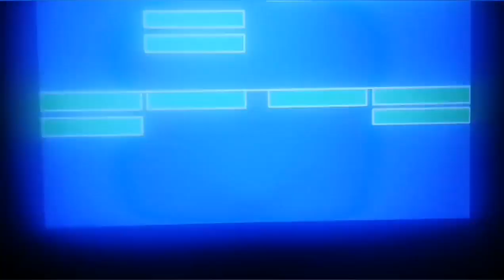Rwby Volume 8 (2020) Fight General Ironwood & Almost Arresttin Ace-Ops Scene Remake with healthbars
Plot (Summary) :

James Ironwood, Vine Zeki, Harriet Bree and Elm Ederne wait for Penny Polendina's arrival in front of Atlas Academy. Meanwhile in a docking bay, Qrow Branwen and Robyn Hill attack the Atlesian Knight-200s that are loading the bomb into an airship. Ironwood receives a security alert about this and allows the Ace Operatives to go stop them, with Winter Schnee volunteering to stay with him in case someone comes with Penny.

Soon after, Penny arrives alone, and Winter places a Gravity Bolas on her wrists. Once Ironwood lets his guard down, "Penny" reveals that she is actually Emerald Sustrai, who used her Semblance to disguise herself and hide Jaune Arc, Nora Valkyrie, Lie Ren, Oscar Pine and the airship they arrived on. Emerald takes advantage of Ironwood's surprise and disarms him before the others engage him in combat. During the fight, Winter assists Jaune's group and eventually breaks Ironwood's Aura, knocking him unconscious. She then takes the bolas off Emerald's wrists and instructs everyone to proceed to phase two. While this fight takes place, Marrow Amin traps the Ace Ops so that Qrow and Robyn can finish destroying the AK-200s.

While Qrow Branwen and Robyn Hill are restraining Elm Ederne, Harriet Bree and Vine Zeki, Watts hacks an Atlesian Knight-200 and makes it rush toward them and explode. Marrow Amin (who was using his Semblance to make his fellow Ace Ops stay) throws himself in the way of the explosion, leading to his Aura breaking. As a result of his action, his Semblance is deactivated and Harriet is able to flee into the airship that has the bomb on it, while Vine chases after her.

3:50-3:51
Nine Gifs:
Discord (A Casey Alhambra's Group)
Instagram (A Followed Casey Alhambra)
Nimona (2023 Movie) say all the time: "Metal" with smile on face
Bouncing Heartbeat
Icon Love Title: Self-Love Matters
Dancing Love Rabbit
Mouse, Oro (G.e.n.i.e Aqua) & Corto Terrified Scream of Droners (2020)
Peni Parker of Spider-Man: Into the Spider-Verse (2018)
Ruby Rose of Rwby Volume 1 (2013)

Edited By Marek Porabik ©️